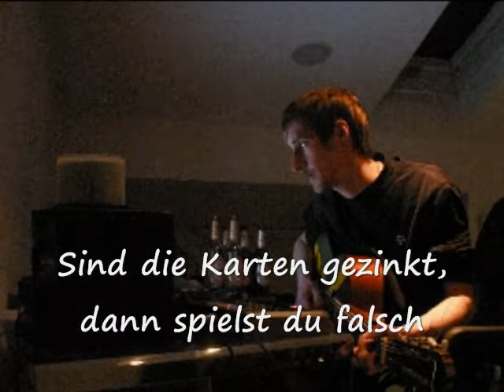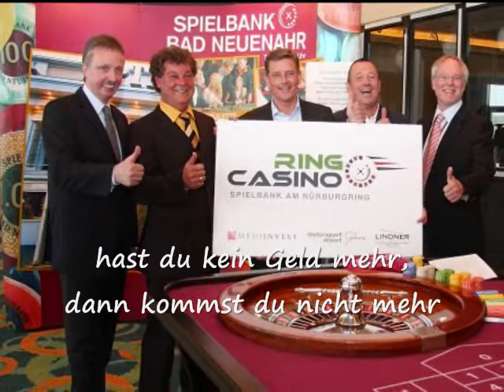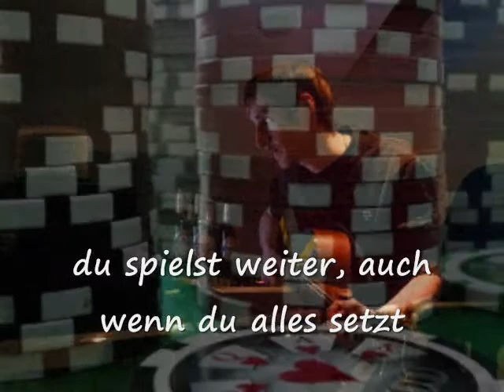Glueckspiel (Live) - (Original) Eric Frostic © 2010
Finger weg vom Gluecksspiel! ;)